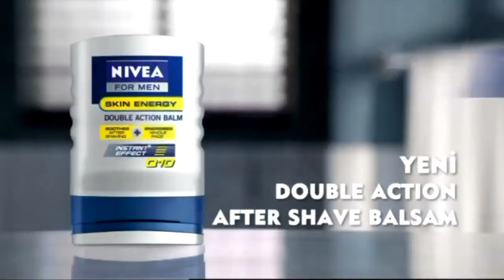iddaa Rakipbul İzmir Halı Saha Ligi Opet Fuchs Univera